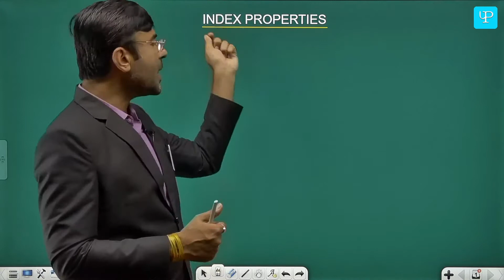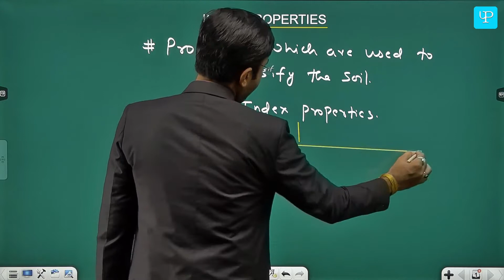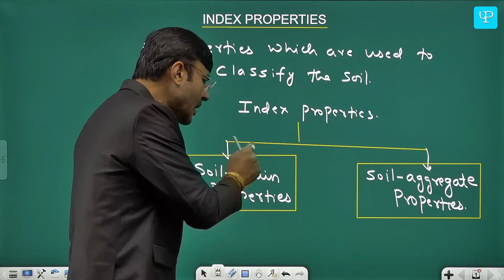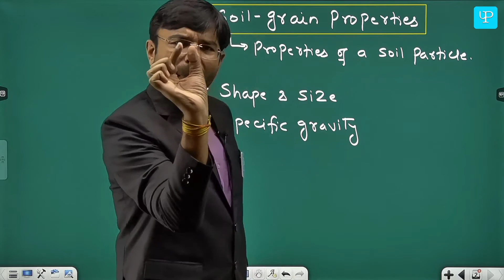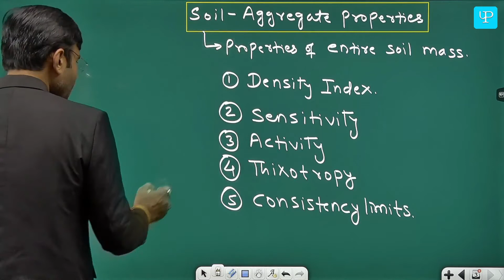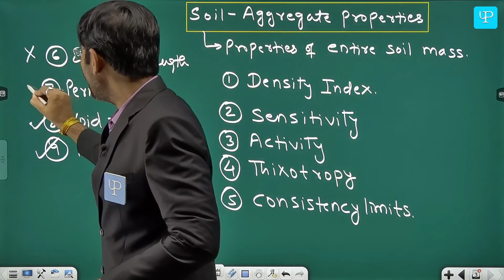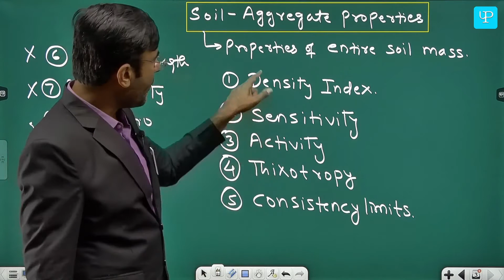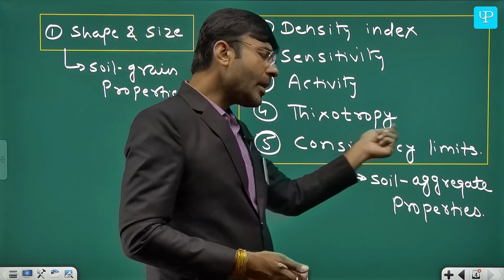Introduction to Index Properties of Soil - Soil Mechanics and Geotech Engg || Civil Engg || GATE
This lesson discusses about Index Property of Soil which is used o classify the Soil.

Do let us know if you have any suggestion for improvement in the comment section.

We would soon be launching our App and website , so if you liked our video tutorials you may get access to the complete package on a very competitive amount.

ABOUT US

Welcome To Padhliya….
We Are Here To Teach, Are You Ready To Learn??

Looking for a simple, easy and practical way to learn! You are at the right place. We are a team whose passion is to transform society through learning and teaching. Through our easy to learn techniques and affordable platform, we strive to ensure that not a single doubt in the student mind is left unanswered. We want to reach every corner of our country and provide each and every child the opportunity and quality education that she/ he deserves. We want to shape their future and help them take small yet golden steps towards their goal. We aim to provide quality education at a very low price for the ones who can afford and a helping hand for the ones who cannot. We believe that education is for all and we are committed to impart the same to anyone who is ready to learn.

We have all been in your place once, so we understand what all you need. Our team of experienced teachers and professionals will make your learning journey fun and easy. We use the best teaching methodology and practical approach, which can be referred to anytime and anywhere. And even then if you have any more doubts left, just shoot, our team is there for you 24x7.

Our Vision….Affordable Yet The Best

To be the most affordable and student friendly online platform in the country. The team at Padhliya aims to provide quality education which is simple to understand and accessible to all.

Our Mission….Where Passion Meets Education

To provide students with a platform to learn. A platform where all questions are answered and all doubts are cleared with easy to learn techniques and practical day to day examples. To provide easy access to quality education and provide learning opportunities to the ones who understand its importance but can’t afford it. We want to open the doors for those in need. To inspire our youth to dream big and come and learn in a place where passion meets education.